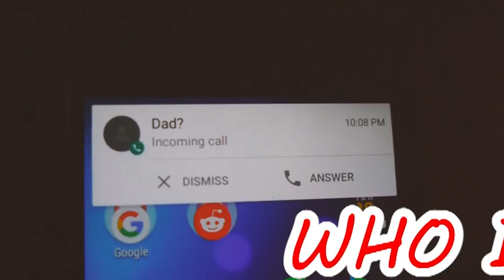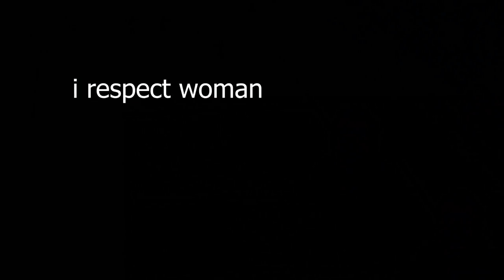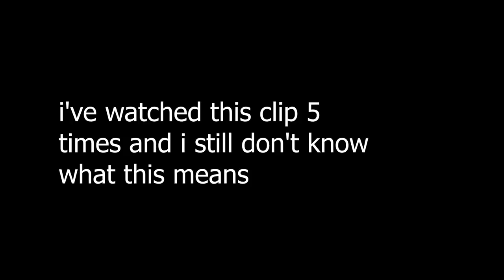IF Icardi Player Review! | Buy or Nah | FIFA 19 Player Review Series